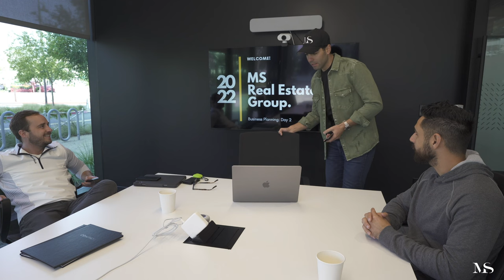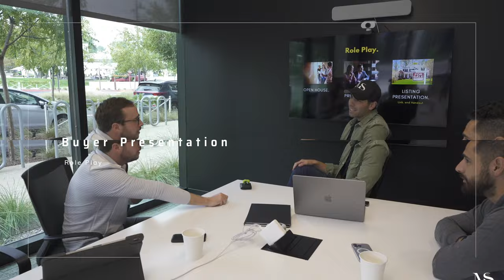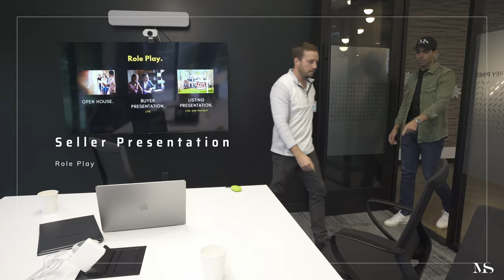Real Estate Role Playing | Business Planning 2022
Come every December I get together with my whole team and we business plan for the year ahead. We take 2 days in December to meet up and set our goals for the new year. I have my team members answer questions as to why they like real estate, what makes them get up every day, what would they change from the day to day business etc. We setup and describe what our motto is and why it's important to never forget why we decided to become realtors.

Apart from setting goals we put together game plan of how we will reach those goals. How are we planning to lay every brick. It's one thing to put on paper what your big goals is but its even more important to write down what you small goals will look like to get to the big goals. This is the every day goal, what do are we doing to get 1% better.

At the end of our goal setting we role play. We role play the buyers presentation and we role play sellers presentation. This is extremely important because it shows us where we are most vulnerable and where it is we need the most amount of work. I have timestamped the role playing so if you want to jump ahead please do. Hope you enjoy the longest vlog I have every done.

Timecodes
0:00 - Intro
2:34 - Expectations
12:23 - Lender Guest
20:14 - Title Guest
23:22 - Real Estate Talk
35:42 - Role Play Buyer Presentation
56:11 - Role Play Seller Presentation
1:22:33 - Final Thoughts

And remember I am your source for real estate in San Diego and surrounding areas. Looking to purchase a new home? Avoid feeling overwhelmed and use my experience and knowledge to find the home of your dreams. Thinking of selling? Exposure is everything. Leverage my experience and marketing tools to turn "selling" into "sold". Have questions? I'm here to help find answers and provide insights into the local area.